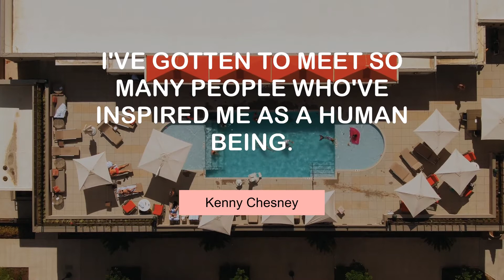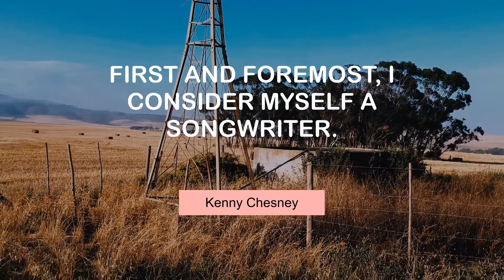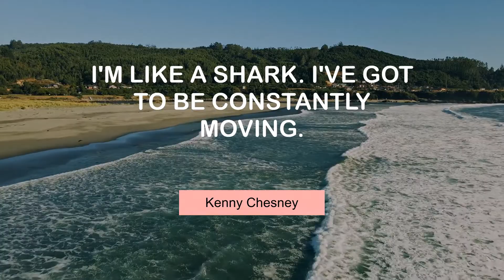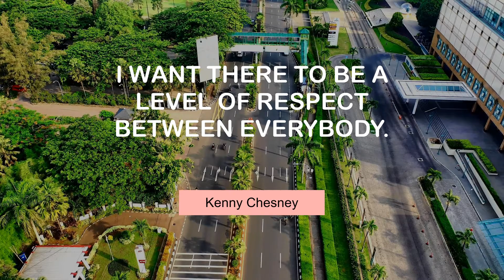Superb Quotes of Kenny Chesney | @MyMotivationMantra | Your Motivation Dose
Inspiring Thoughts of Kenny Chesney | Daily Motivation Dose

00:00 I needed to be pushed as an artist and as a person. - Kenny Chesney
00:24 I've gotten to meet so many people who've inspired me as a human being. - Kenny Chesney
00:41 I think there is a part of life that I'm missing. - Kenny Chesney
00:58 First and foremost, I consider myself a songwriter. - Kenny Chesney
01:15 I want to spend more time with my family. - Kenny Chesney
01:32 I've always been drawn to the ocean. - Kenny Chesney
01:49 I'm like a shark. I've got to be constantly moving. - Kenny Chesney
02:06 I guess what I'm trying to say is, I'm a helluva kisser. - Kenny Chesney
02:23 It's very hard for me to relax. - Kenny Chesney
02:40 People who can't kiss had everything given to them. - Kenny Chesney
02:57 My fans reflect who I am. - Kenny Chesney
03:14 I want there to be a level of respect between everybody. - Kenny Chesney